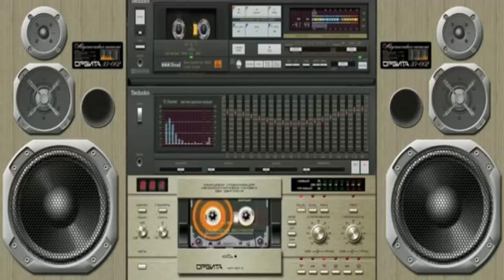Lost Sky - Dreams pt. II (feat. Sara Skinner)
các bạn xem kênh và nhớ sub kênh cho mình nhé

Learn moreSongDreams pt. IIArtistLost Sky, Sara SkinnerLicensed to YouTube byAEI ; Featherstone Music (publishing), and 1 Music Rights Societies ★ Support Author ★